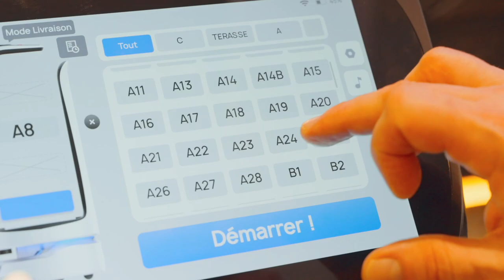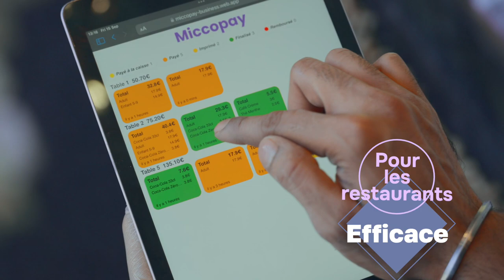MICCOPAY x Wok Grill Commercial video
I directed a commercial video for the payment app MICCOPAY in the biggest buffet restaurant: "WOK GRILL" in Paris